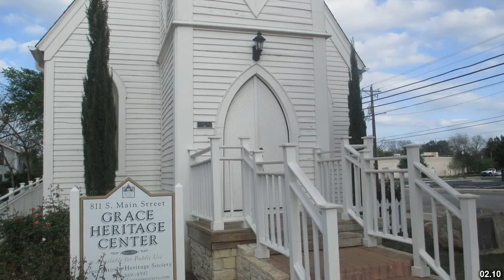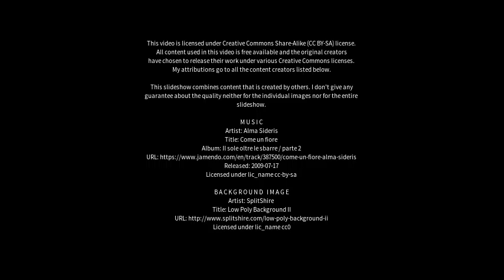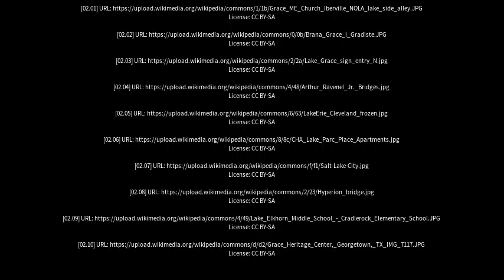Best places to visit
Best places to visit - Lake Grace (Australia) Best places to visit - Slideshows from all over the world - City trips, nature pictures, etc.